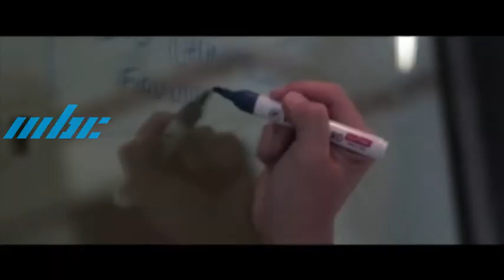People - Jean Paul Lam